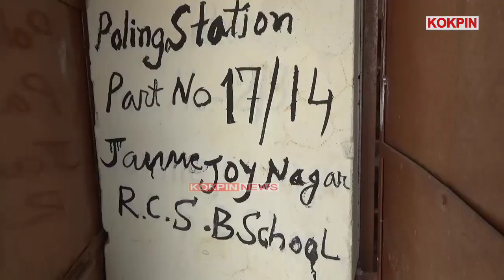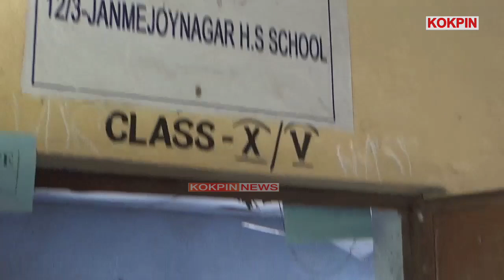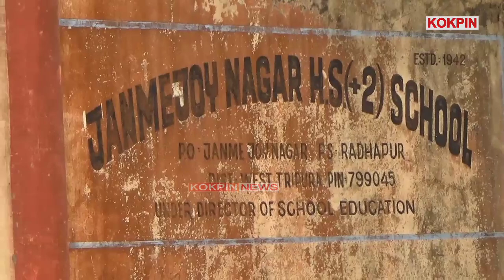17 Pekuarjala-Janmayjoy nagar Achukthaio Kwchangtuino Vote Rwlaimani koktwma Lukurokni